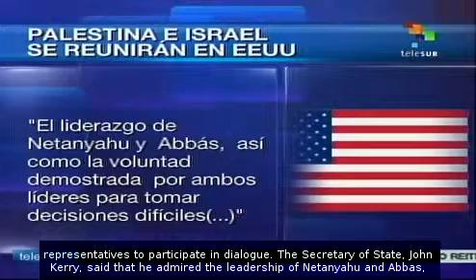US confirms that Israel and Palestine will resume dialogue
The U.S State Department has confirmed that Palestine and Israel have resumed dialogue. Both countries have agreed to send high-level representatives to participate in discussions. teleSUR